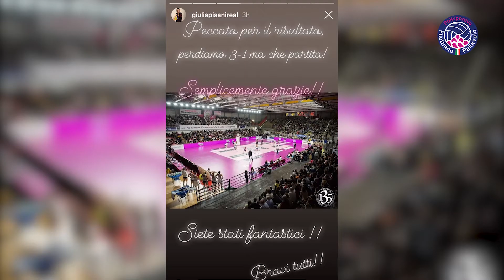Lardini Filottrano - Instaweek n°3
Il meglio dalle storie Instagram delle nostre ragazze, qui alle prese con la presentazione ufficiale e l'esordio nella stagione 2018/2019 della Serie A1 Femminile!